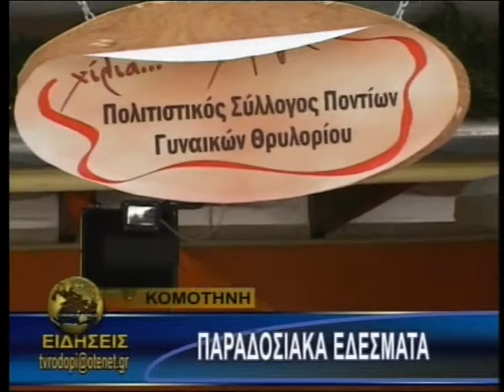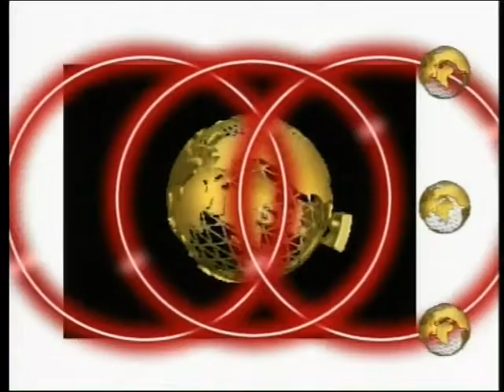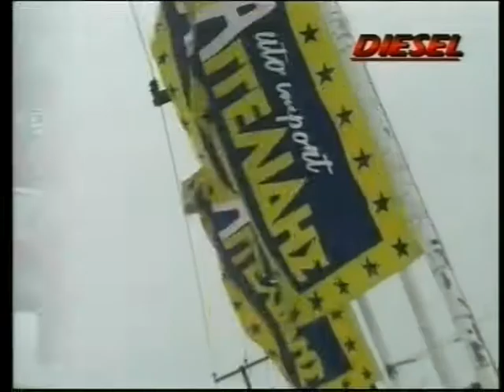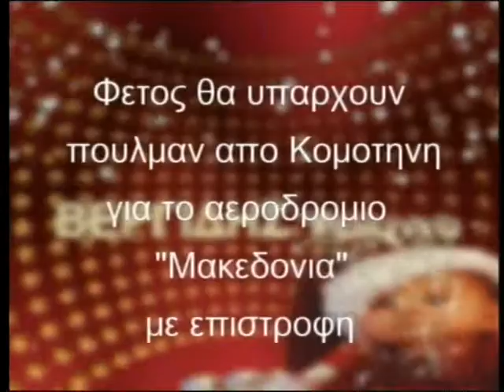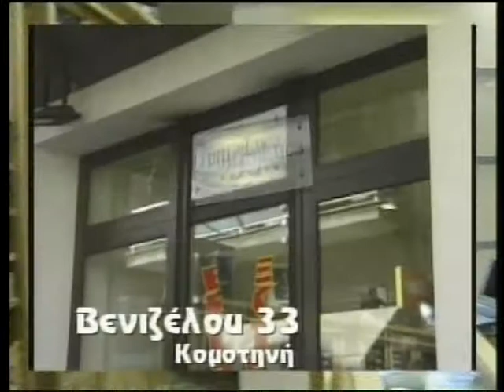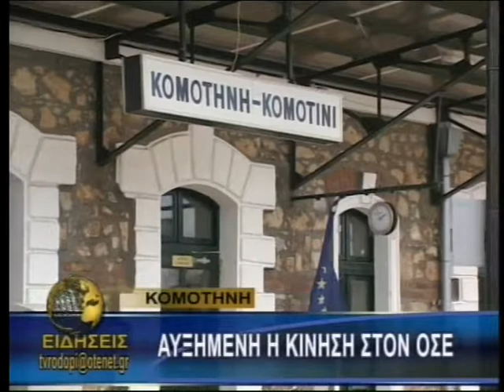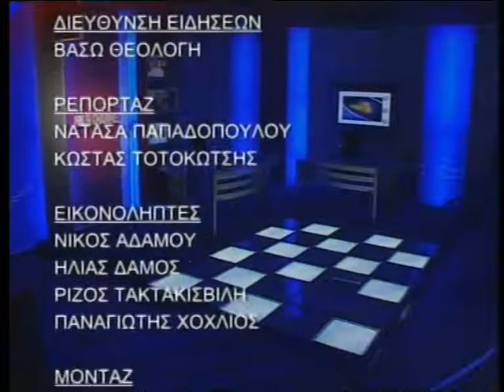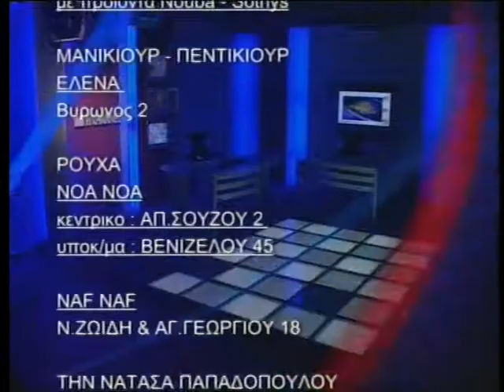ΔΕΛΤΙΟ 28 12 2008 ΜΕ Ν ΠΑΠΑΔΟΠΟΥΛΟΥ